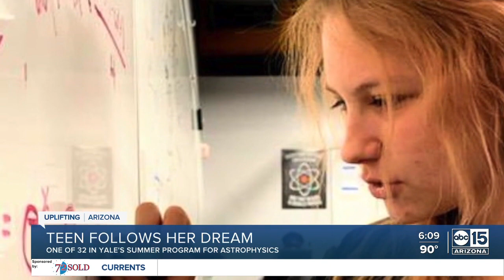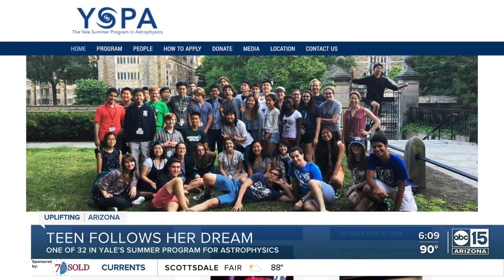Peoria teen makes Valley proud, achieving dreams along the way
17-year-old Grace Godinez has been selected as one of 32 students in the world, who will be attending a prestigious aerospace program on the east coast.